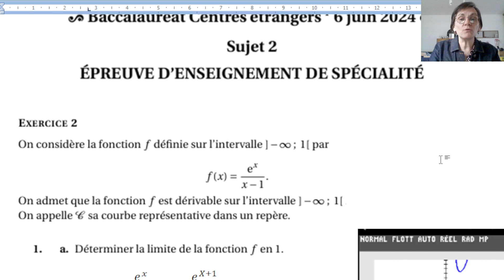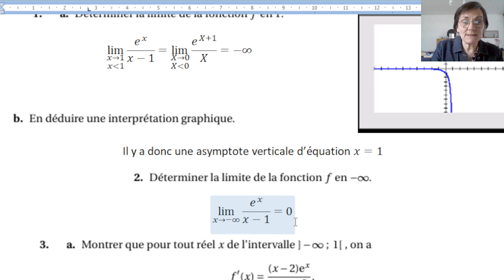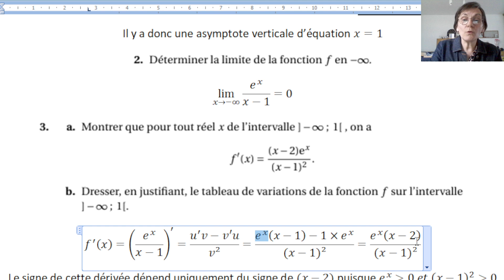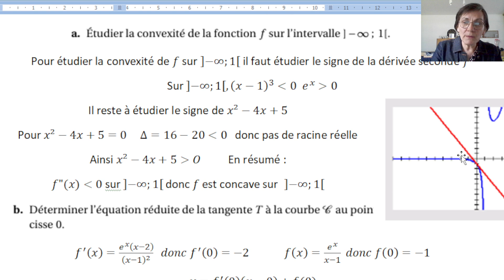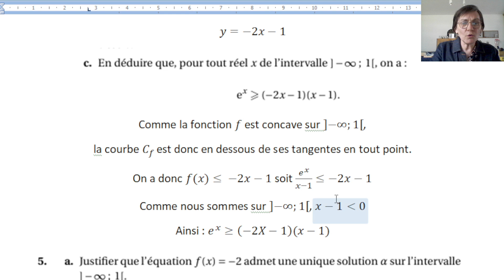Sujet 2 Bac spé maths 2024 centre etranger exercice 2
Correction, fonction convexité